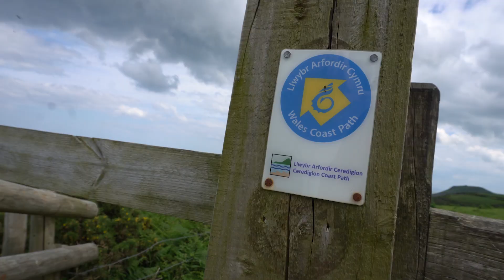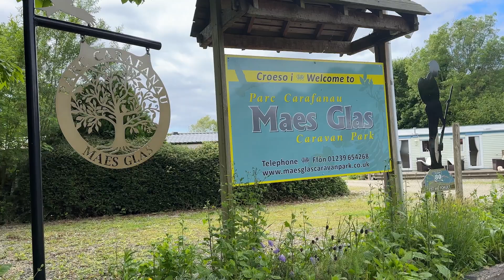Lonely Transmission | Episode 23 | On Hols in Pembrokeshire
Off on our hols in the van to Pembrokeshire.